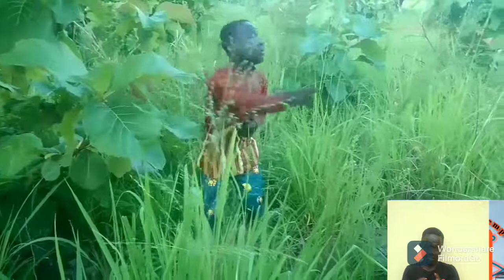the late santos okot lapolo by deno short cutz